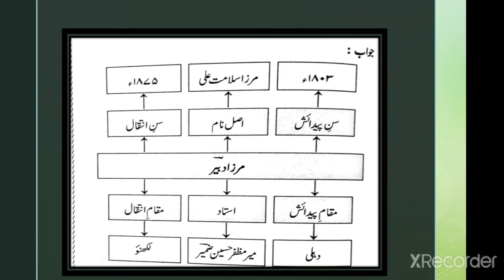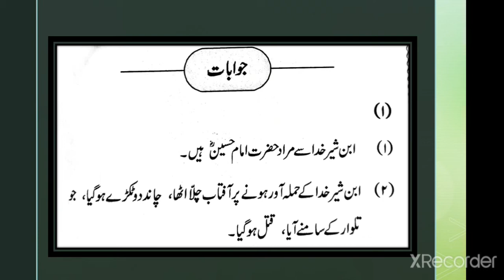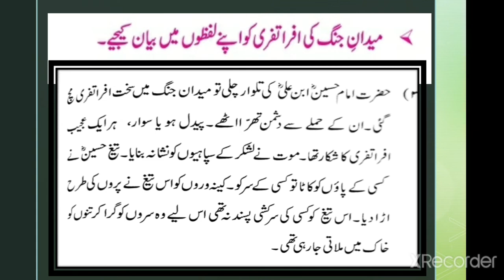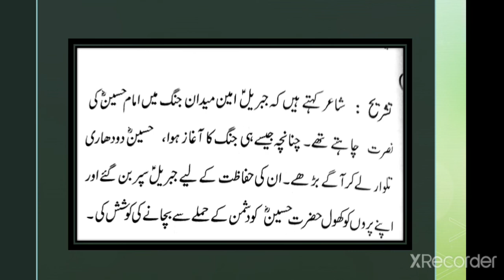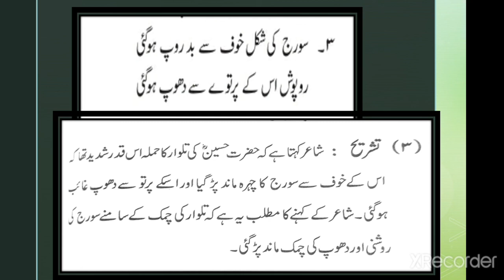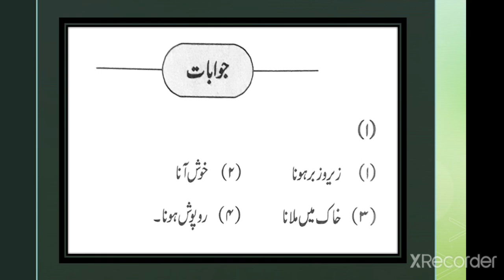Nazm 2 /Fauj e Aida Mei Hulchul/ Sawal jawab Class8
Class8

Fauj e aida mei hulchul

Sawal jawab